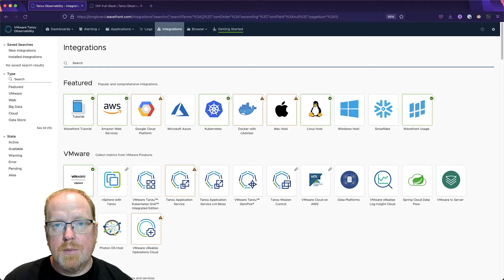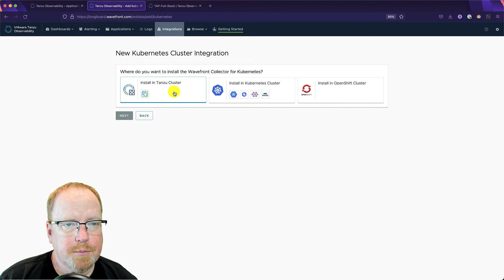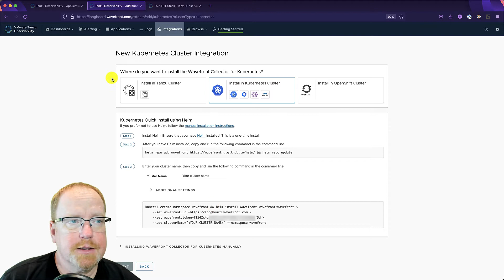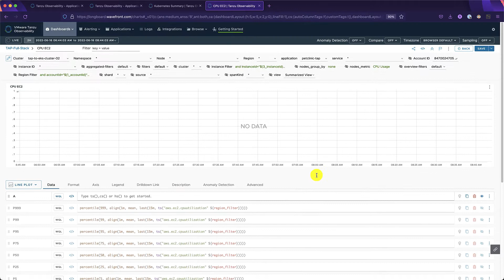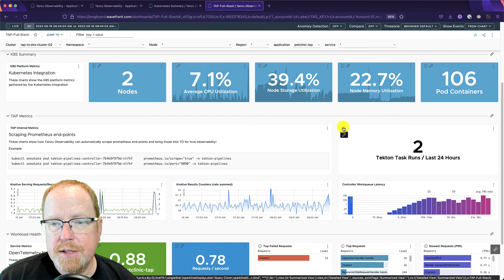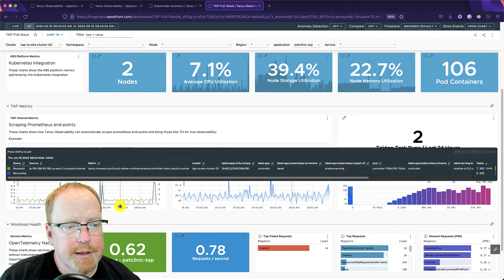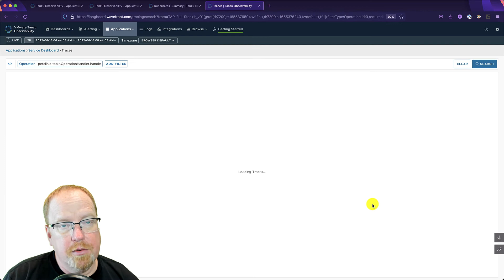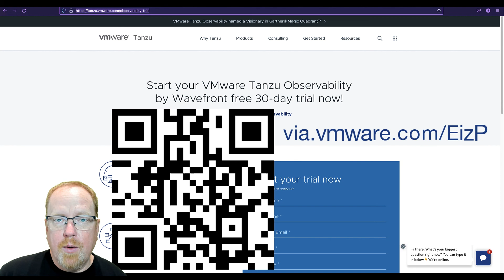Observe Tanzu Application Platform on EKS with Tanzu Observability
In this video, we talk about the "art of the possible" and how to use native integrations and existing functionality our Kubernetes collector to give a full-stack view of Tanzu Application Platfrom from EC2 to workloads running on top of TAP.

0:21 So Many Integrations!
0:35 Full-Stack Dashboard - Tanzu Application Platform, AWS EKS & workloads!
1:18 AWS Integration
1:44 Kubernetes Integration
2:42 Wavefront Query Language
4:31 Prometheus Endpoints - Tekton and Knative
7:26 OpenTelemetry
8:45 Free Trial QR Code and Short Link